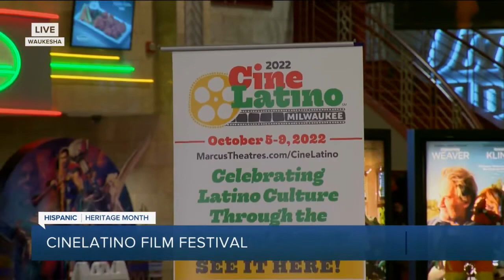Hispanic Heritage Month: Cinelatino Film Festival underway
TMJ4's Susan Kim joins us live at Cinelatino Film Festival.